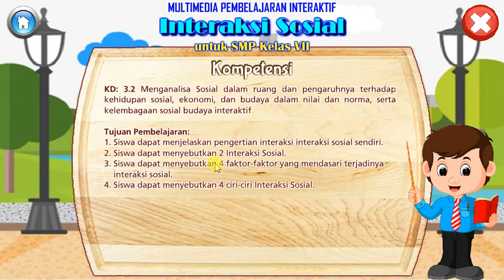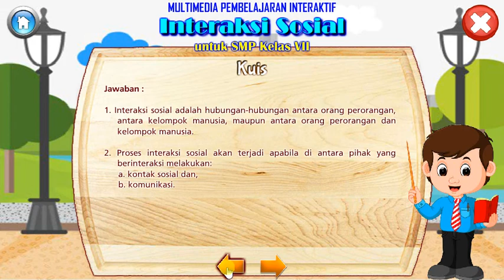Aplikasi Multimedia Pembelajaran IPS SMP Interaksi Sosial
PSC Indonesia melayani :
- CD Pembelajaran
- Kuis Interaktif
- Game Edukasi
- Animasi
- Simulasi
- Presentasi
- Company Profile
untuk Windows/Flash/Android